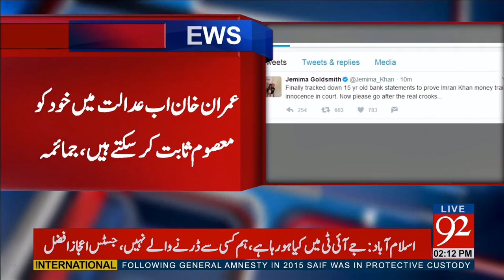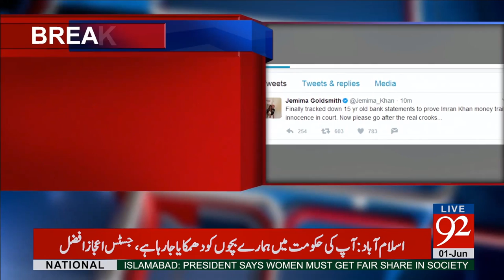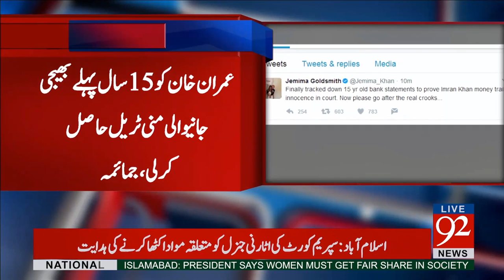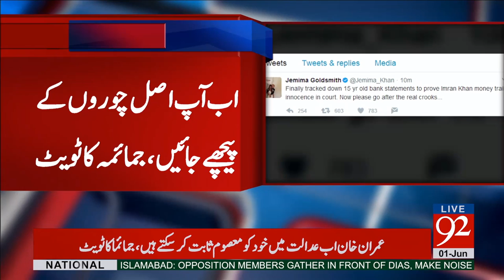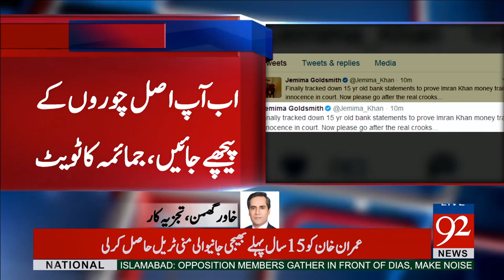Jemima tracks down bank statement to prove Imran’s money trail 01-06-2017 - 92NewsHDPlus